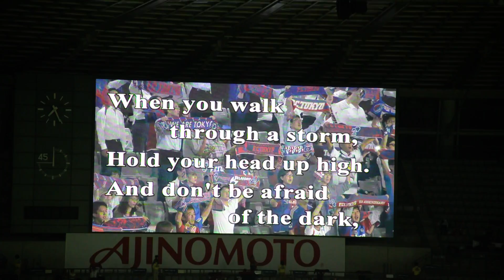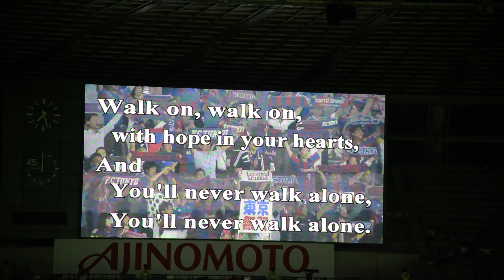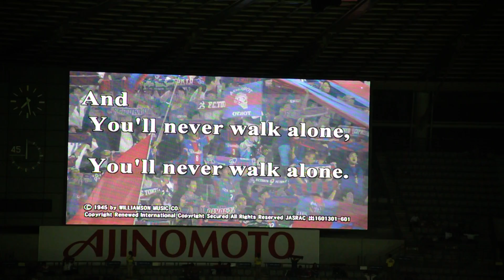YNWA(カラオケVer)→選手入場→キックオフ！ 2016.10.5 FC東京vs浦和レッズ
2016 Jリーグ YBCルヴァンカップ 準決勝 第一戦
FC東京　対　浦和レッドダイヤモンズ
2016年10月5日 19時30分　味の素スタジアム

15 大谷幸輝
46 森脇良太
6 遠藤　航
4 那須大亮
18 駒井善成
16 青木拓矢
22 阿部勇樹
24 関根貴大
9 武藤雄樹
20 李　忠成
21 ズラタン

SUB
23 岩舘　直
2 加賀健一
14 平川忠亮
26 伊藤涼太郎
11 石原直樹
13 高木俊幸
30 興梠慎三

選手交代
61分　20 李　忠成→13 高木俊幸
70分　24 関根貴大→14 平川忠亮
72分　21 ズラタン→30 興梠慎三

FC東京 1-2 浦和レッズ
49分　38 東　慶悟　1-0
77分　13 高木俊幸　1-1
80分　9 武藤雄樹　1-2

主審
家本政明